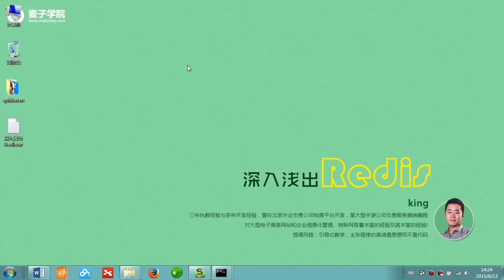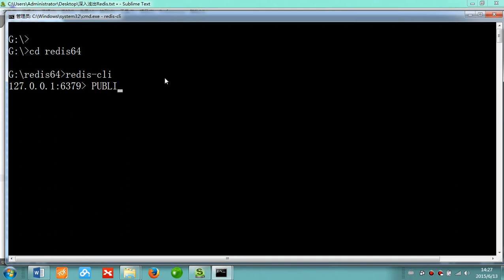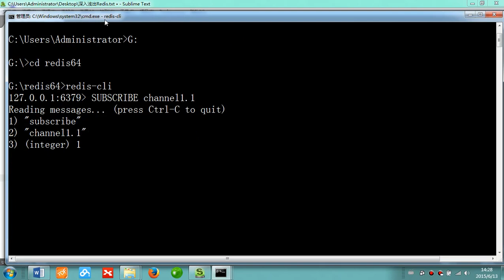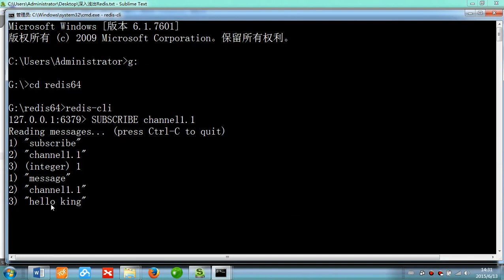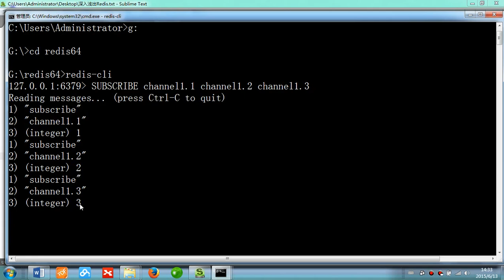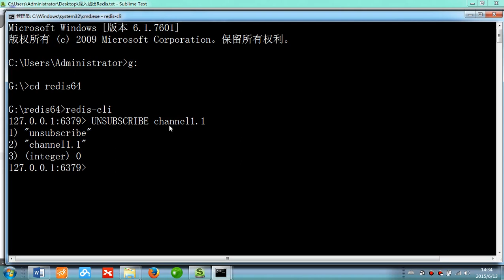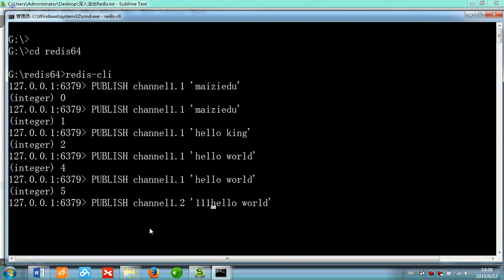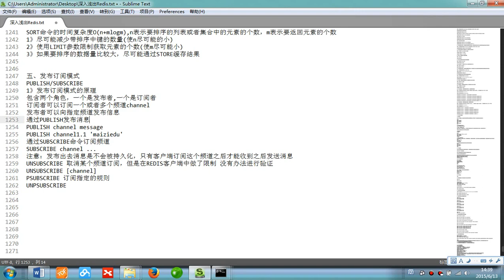Redis入门26 发布订阅模式